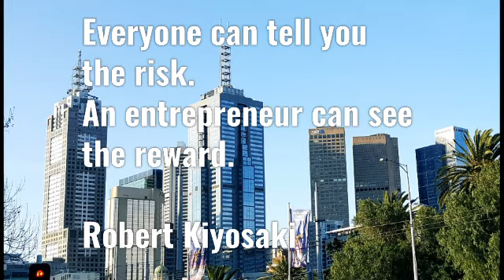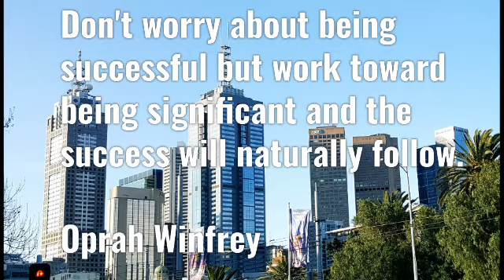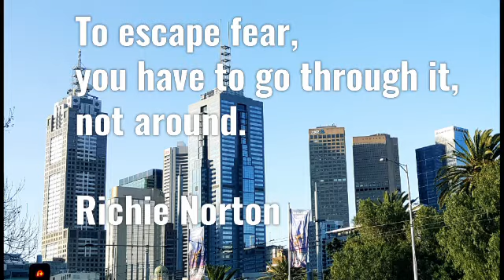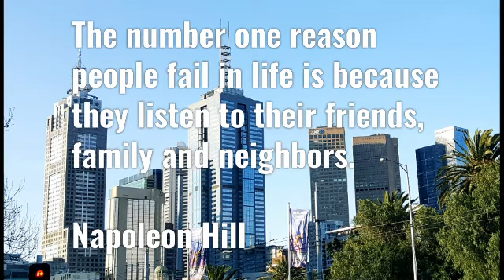ENTREPRENEURSHIP QUOTES That Will Inspire & Motivate You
Powerful motivational thoughts on entrepreneurship